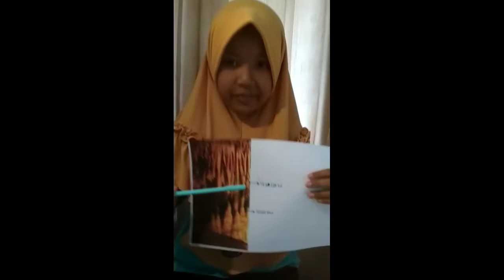INI CARA KAMI BELAJAR | PROJECT BASED LEARNING KELAS 4 PART 1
Halo sahabat semua, pada tema kali ini kelas 4 Magnet - Listrik menampilkan presentasi tentang bagaimana suatu batuan terbentuk terutama di wilayah Karangsambung, Kebumen, Jawa Tengah.

Video ini salah satu wujud dari rangkaian pembelajaran berbasis project kami di kelas 4 Magnet - Listrik Sekolah Alam Indonesia Meruyung.

Terimakasih.

4 c's of project based learning